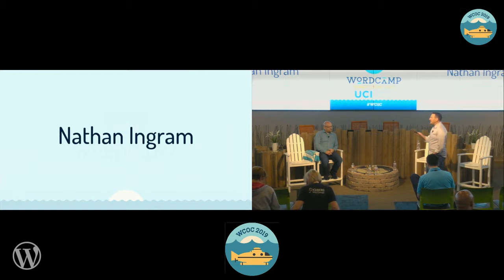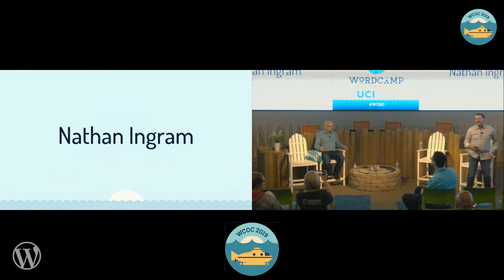Nathan Ingram : Business Track - Part 3